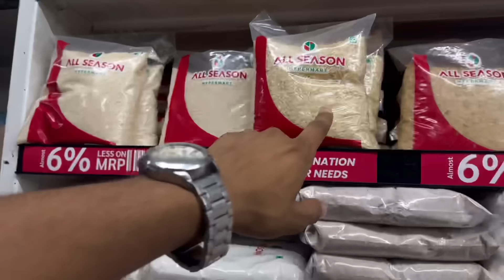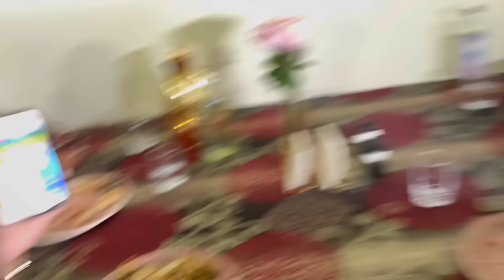I Cooked Kerala Style Biryani for my Family @Samsameerinsta76 | Samsameer_insta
Hey everyone! Today I'm doing cooking for my family guys. Recently I went to Kerala and there I tried Kerala Style Biryani. It was so delicious and I thought of preparing that one day by myself. Today is the day guys, let's try and serve this to my family.

Cooking is not new to me guys, still I'm not an expert in that. I will try my best, Let's see how it turns out to be. I have been working on various contents for my daily vlog guys, this is also a part of it. Do suggest me more and more concept guys. Let's make quality content from Kannada Community.